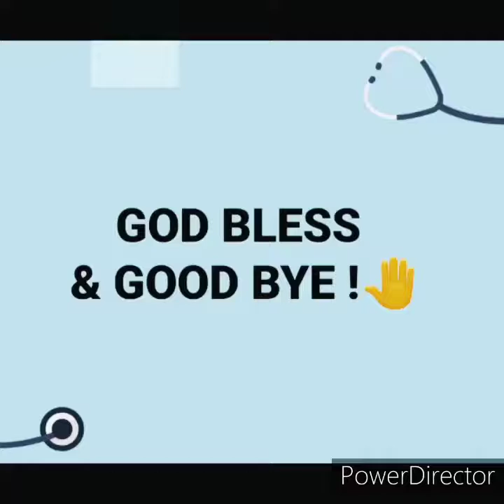Re-potting my new baby😀 RedLips Shower PLanT 😘😘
no music infringement intended.
music is for background purposes only.